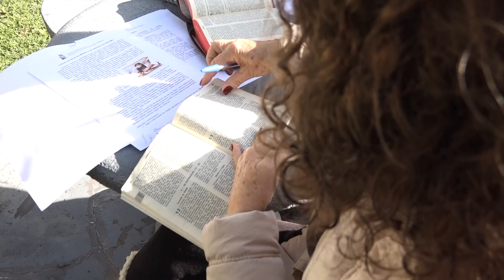Retiro dos Colaboradores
Diocese de Palmas-Francisco Beltrão-PR